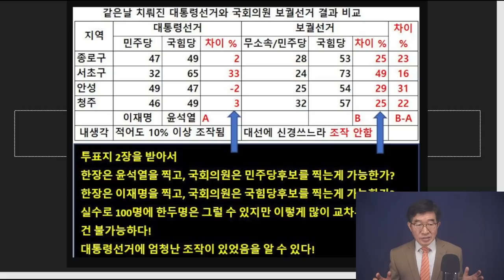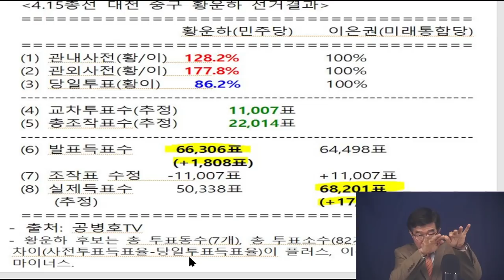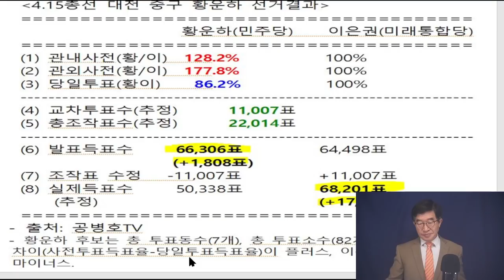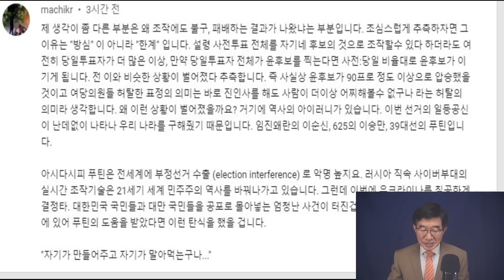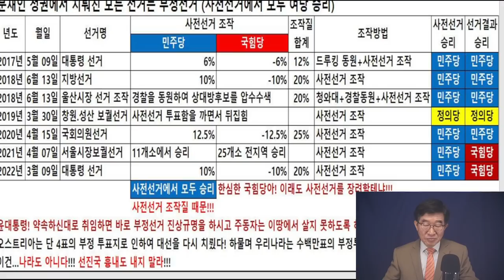범행 전모, 드러나고 말다 / 결국 선거데이터에 담긴 범죄 행각을 어떻게 해 볼 도리가 없어 / 검수완박(검찰수사권 완전 박탈) 해도, 어떻게 덮을 수 있다는 건지[공병호TV]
- 출처: "숫자에 남긴 증거들" / 3.9대선과 통계적 변칙 / 선관위, 작품 전시회3 (04/11/2022)

Bitcoin : 3MTW849AkP2ftLeSK2teZHMmzLu7Z83s9U